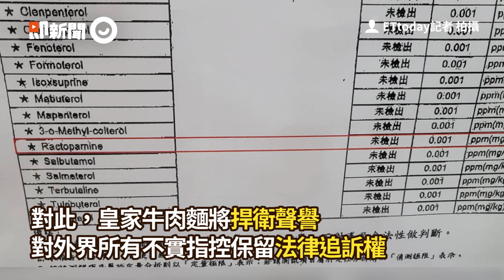皇家牛肉麵喊告！ 對不實指控「保留法律追訴權」｜政治